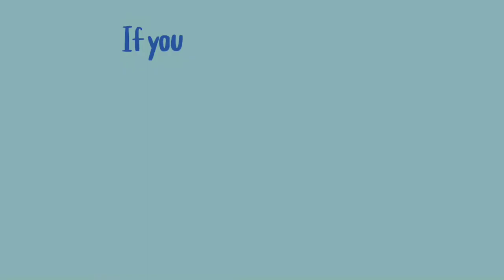ABO Incompatibility - Basic Details। Bangla